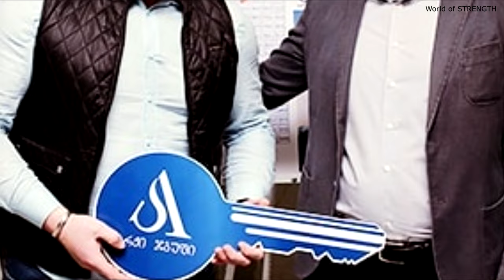The Greatest Weightlifter of All Times - Lasha Talakhadze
Lasha Talakhadze is a Georgian weightlifter, Olympic Champion, four time World Champion, and five time European Champion competing in the super-heavyweight category (105 kg + until 2018 and 109 kg + starting in 2018 after the International Weightlifting Federation reorganized the categories). He is a three time winner of the IWF Male Lifter of the Year and the current world record holder in both the snatch (222 kg) and the clean and jerk (264 kg). Because of his consistent tournament success and breaking of numerous world records, he is considered to be one of the greatest super-heavyweight weightlifters of all time.

When you send me your clips, also send me a picture, which can be used as a thumbnail, your name/instagram name for the video and the weight you're lifting in the video.